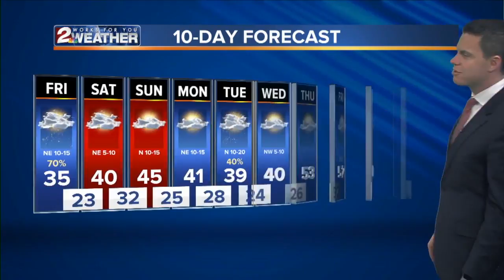KJRH Latest Headlines | February 14, 6pm